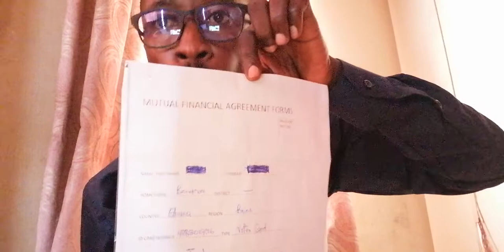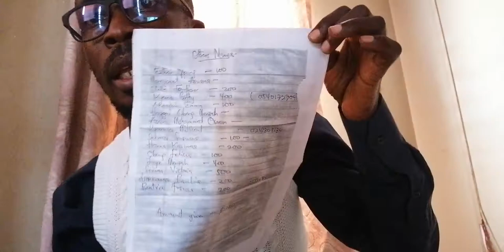THE SCAM NDC WOMEN ORGANISER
THIS WOMAN OF SAID NDC WOMEN ORGANIZER IS A TOTAL SCAM WHY SHE HAS TAKEN SOME PEOPLES MONEY FOR AS A DEPOSIT OF A LOAN WHICH SHE PROMISED TO BE GIVEN US IN TWO WEEKS TIME BUT FIVE MONTHS NOW SHE IS NO WHERE TO BE FOUND THIS HAPPENS IN 2020 NOVEMBER TILL NOW SO PLEASE BE WARN IN CASE SOMEONE LIKE THAT COMES TO YOUR AREA, SHE IS BARIKISU SHAIBU.